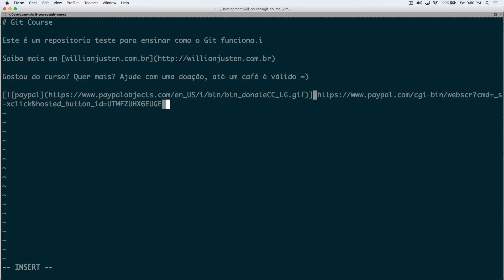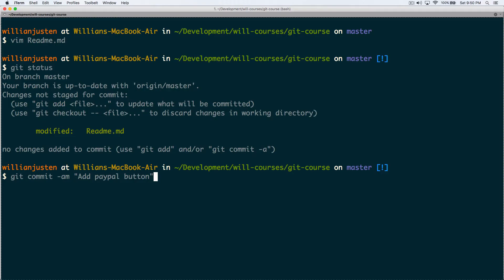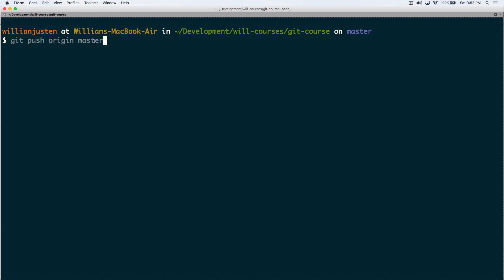16. Enviando mudanças para o remoto - Git e Github para Iniciantes